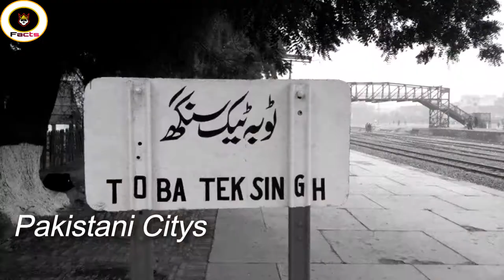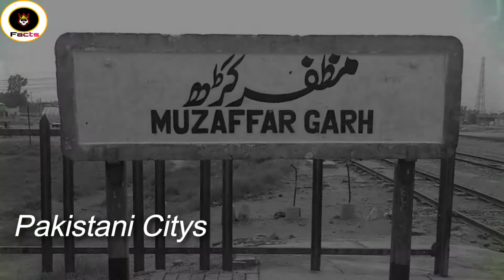History of Pakistan citys|Pakistan Top 10 City|Old Pakistan videos|Exclusive Amazing Facts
In today's video we will tell you about the history of Pakistan. Specifically History of Pakistan citys|Pakistan Top 10 City|Old Pakistan videos|Exclusive Amazing Facts.Do you know the old names of Pakistan's cities?When and who gave this name?In today's video you will be told about all the cities of Pakistan۔There are many of you who do not have this information۔In today's video you will be told in detail then the video to the end۔In today's video we talk about these topics۔

1.History of Pakistan citys.

2.Pakistan Top 10 City.

3.Old Pakistan videos.

4.Pakistan city name list.

5.Pakistan city old name.

6.Pakistan punjab village life.

7.islamabad vs karachi.

8.Pakistan top 10 biggest city.

9.Pakistan city code.

10.history of karach.

11.Pakistan sindh culture.

12.karachi vs Mumbai.

And more

If you like the video, you will like it and after subscribing to the channel, you will click on the bell icon, because whenever you upload a new video, you will get a notification.

NOTE

In this video I have used matrial from

And I have used music From

(1). For Tiktok

(2). For Facebook

(3). For Twitter

(4). For Instagram